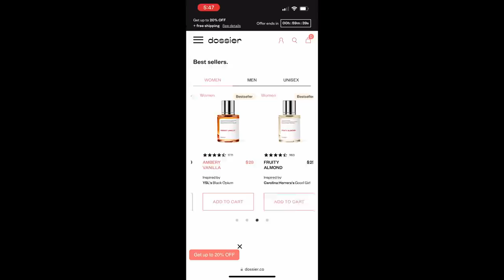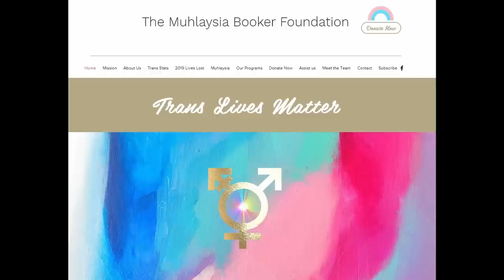Muhlaysia Booker : Did a Viral Video lead to her Death? : Morbid Makeup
As always, thank you for hanging out and remembering Muhlaysia Booker with me today.

and use the discount code: BRATTERSTEIN for 10% of all products, for everyone, but limited to 1 use per customer, which can now be combined with other current offers on their website!

♡PRODUCTS USED♡
Too Faced Born This Way Super Coverage Multi-Use Concealer
LYS Beauty Triple Fix Setting Powder
Anastasia Beverly Hills Brow Definer
Anastasia Beverly Hills Brow Powder Duo
Lunar Beauty Life's A Drag Palette
Dominique Cosmetics Rustic Glam Eyeshadow Palette
Becca Bali Sands Bronzer
Hourglass Ambient Lighting Blush
Alamar Cosmetics Colorete Blush Trio
Charlotte Tilbury Hollywood Flawless Filter
Urban Decay All Nighter Long Lasting Makeup Setting Spray
ColourPop Brow Boss Gel
Colourpop Lippie Pencil
Bite Beauty Sesame Lipstick
Bite Beauty Upswing Mascara
Rare Beauty Perfect Strokes Universal Volumizing Mascara
Nail polish is from Lights Lacquer
Earrings are from Ana Luisa Jewelry
Compact is from Rotten Glam on Etsy